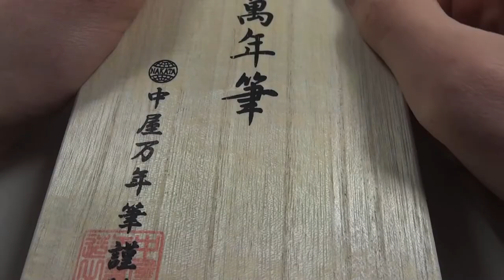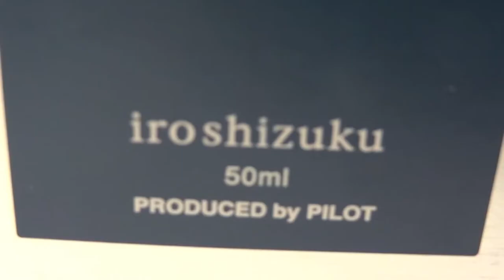Unintentional ASMR Japanese Fountain pen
* I respect the person who took this video
* Good night 11/8